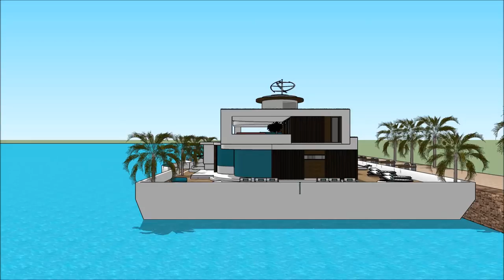عصري کور معمارۍ امستردام د کور کشتۍ قصر سراى اوبه SKETCHUP YOUTUBE هاربور هولنډ املاک یوټیوب د کور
The floating house villa houseboatzania launching an innovative high-end luxury yacht floating house villa mansion home design potentially as a display of exhibition of the عصري کور  معمارۍ امستردام د کور کشتۍ قصر سراى اوبه  SKETCHUP YOUTUBE هاربور هولنډ املاک یوټیوب د کور.

The collection of the Floating house villa houseboatzania concept of عصري کور  معمارۍ امستردام د کور کشتۍ قصر سراى اوبه  SKETCHUP YOUTUBE هاربور هولنډ املاک یوټیوب د کور consists of high luxury and architectural art pieces in minimalism combined with living on the waterfront of the harbour.

The floating house villa mansion yacht design has the basis to sustain living with high standards and contemporary structural design عصري کور  معمارۍ امستردام د کور کشتۍ قصر سراى اوبه  SKETCHUP YOUTUBE هاربور هولنډ املاک یوټیوب د کور with numerous of prospects for excessive living and celebrating the desire of life worldwide: